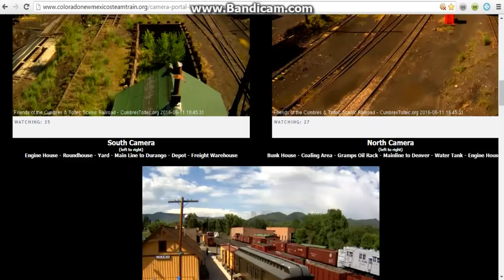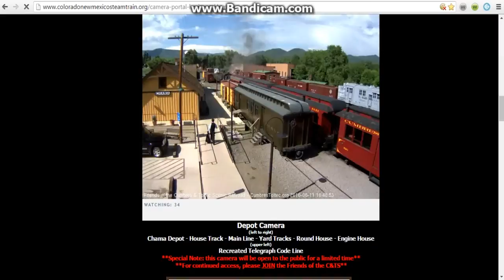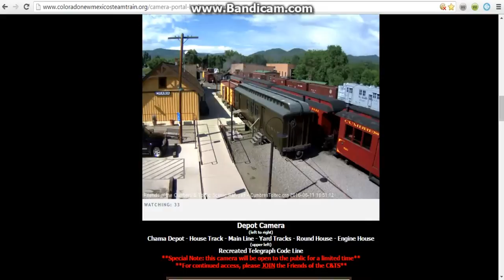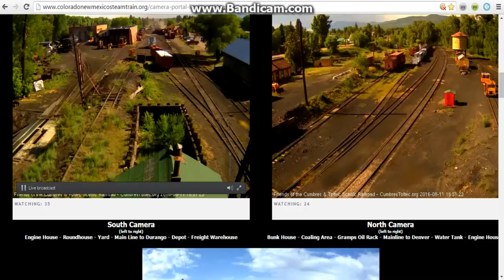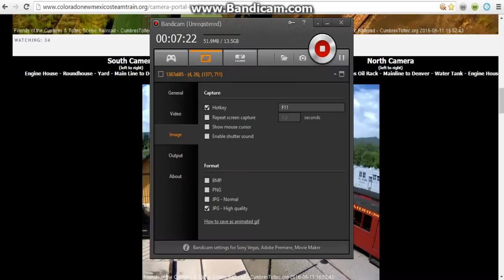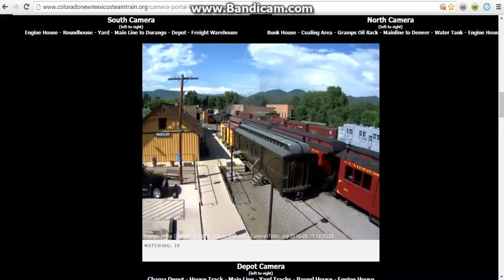drgw 463 and others part 4